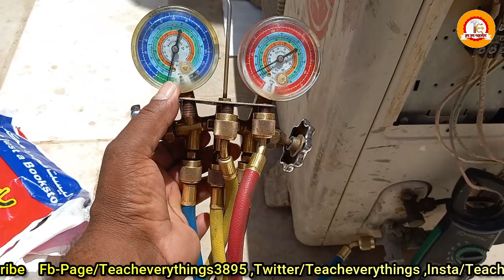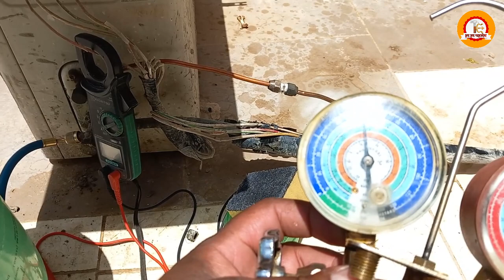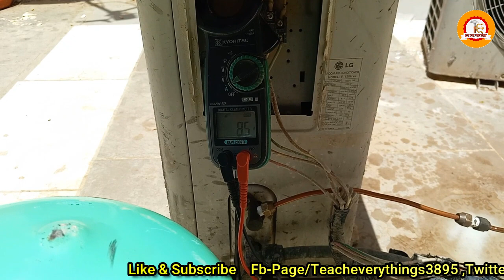Not Cooling in LG split ac | Leaking Issue | Solved Step by Step | Practically | teacheverythings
नमस्कार साथियों
यह LGका स्प्लिट  ac है।जो 1.5 ton  का है जिसमें हमें शिकायत मिली की यह कुलिंग नही कर रहा है। जब मशिन मैं चेक किया तो देखा की अन्दर ए सी 18 तापमान पर भी कुलिंग थोडा भी नही है और आऊट डोर पर देखा तो पाया की कम्प्रेशर चल तो रहा है लेकिन कोई पाईप ठंडक नही है।एम्पियर 4 के आस पास ले रहा था जो लगभग सिर्फ कम्प्रेशर का ही एम्पियर है। ठिक से गैस गेज लगाया तो पाया की गैस नही है और डिस्चार्ज लाईन के फ्लेयर से लिक था।अब लिक कैसे ठिक करना है ?गैस कैसे डालना है?वैक्यूम कैसे करना है? सब इस विडियों में बताया हुॅ।उम्मीद है काफी कुछ सिखने को मिलेगा अन्य साथियों को भी।
विडियो अन्त तक देखने के लिए धन्यवाद ।

namaskaar saathiyon
  yah lgka split  ach hai.jo 1.5 ton  ka hai jisamen hamen shikaayat milee kee yah kuling nahee kar raha hai. jab mashin main chek kiya to dekha kee andar e see 18 taapamaan par bhee kuling thoda bhee nahee hai aur aaoot dor par dekha to paaya kee kampreshar chal to raha hai lekin koee paeep thandak nahee hai.empiyar 4 ke aas paas le raha tha jo lagabhag sirph kampreshar ka hee empiyar hai. thik se gais gej lagaaya to paaya kee gais nahee hai aur dischaarj laeen ke phleyar se lik tha.ab lik kaise thik karana hai ?gais kaise daalana hai?vaikyoom kaise karana hai? sab is vidiyon mein bataaya huai.ummeed hai kaaphee kuchh sikhane ko milega any saathiyon ko bhee.
vidiyo ant tak dekhane ke lie dhanyavaad .

Hello friends,
this is LG's split ac. Which is of 1.5 ton, in which we got a complaint that it is not cooling.  When I checked the machine, I saw that there is no cooling even at 18 temperature AC inside and I saw on the outside that the compressor is running but there is no pipe cooling. Ampere was taking around 4, which is approx.  Only the compressor has ampere.  When I put the gas gauge correctly, I found that there is no gas and it was due to the flare of the discharge line. Now how to fix the leak? How to put gas? How to do vacuum?  I have told everything in this video. I hope other friends will also get to learn a lot.